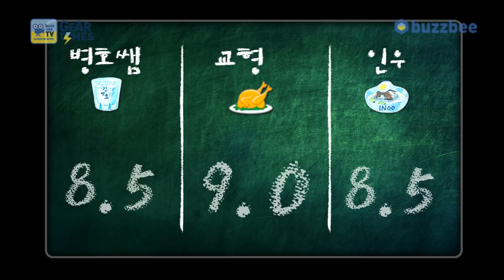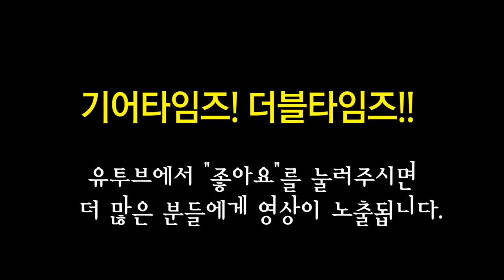잭슨 Jackson USA Randy Rhoads RR1